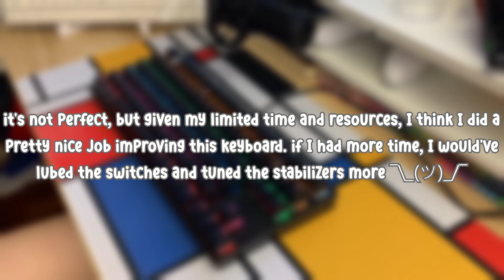I Modded a $12 Mechanical Keyboard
I modded a $12 mechanical keyboard using a handful of popular techniques from the keyboard community! Holee mod, EVA foam, PE foam mod, you name it. Limited on time and resources, I tried my best to make it sound better than before :)

Keyboard: Leaven K550 87-Key Mechanical Keyboard
Purchased from Shopee PH for ₱602 (after vouchers)

The goal of this video wasn't to make it the *best ever sounding keyboard* for $12, but simply to improve upon a very budget keyboard that was being given as a gift. I was also limited on time, so no I won't spend an hour tuning stabilizers or 3 hours lubing switches. :P

Chapters:
0:00 Intro
0:45 Before Sound Test
1:09 Keyboard Overview
1:27 Disassembling the Keyboard
2:46 Modding the Keyboard
5:11 Reassembling the Keyboard
6:12 Finished Keyboard
6:18 After Sound Test
6:44 Before and After Sound Test Comparison
7:09 Outro

Comment "Ceemeboard" if you read down to here :)